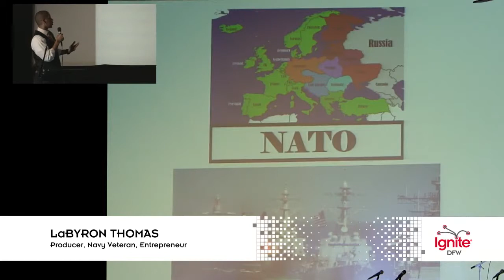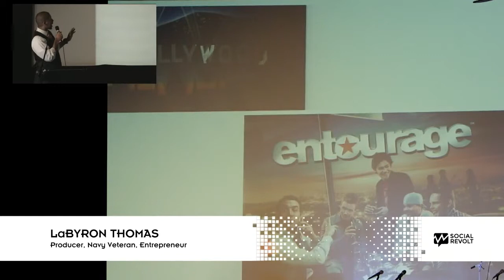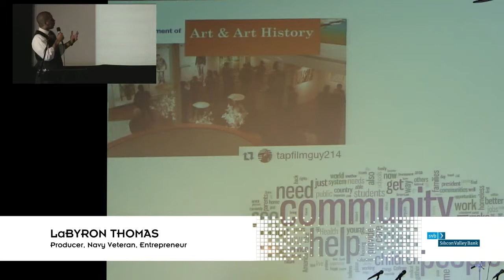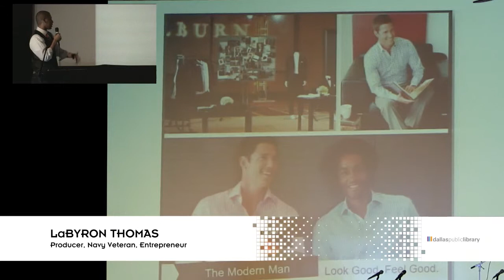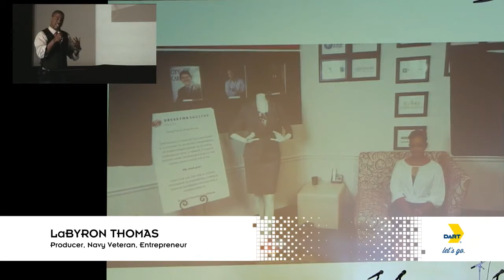LaByron Thomas - Ignite DFW 3 - Jan 26, 2016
LaByron Thomas, Producer, Navy veteran, entrepreneur, at Ignite DFW 3 - Jan 26, 2016